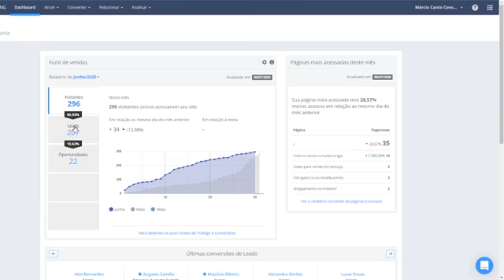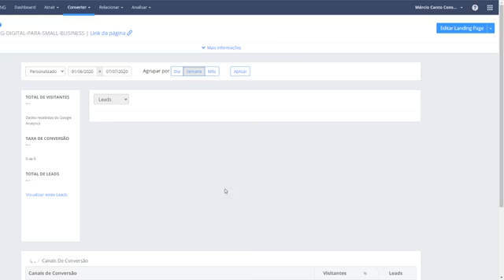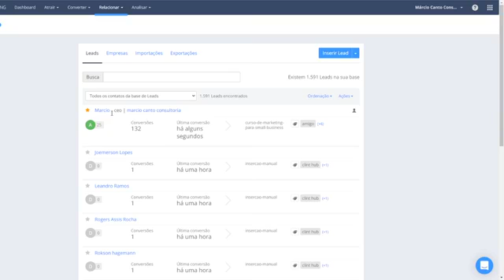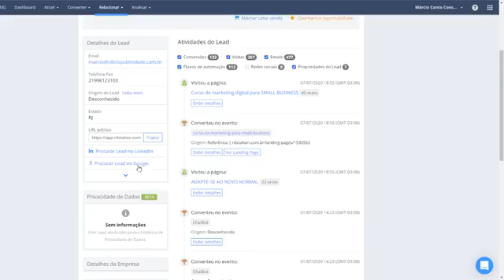ADAPTE-SE AO NOVO NORMAL - MARKETING PARA PEQUENOS NEGÓCIOS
Olá amigos, falei sobre marketing para pequenos negócios.

Este é um vídeo para abrir a mente dos empresários, profissionais liberais, donos de pequenos negócios e outros.

CUIDADO... Quando a mente se expande não volta mais, rs...

Vamos juntos?